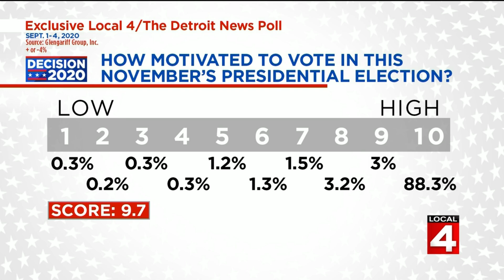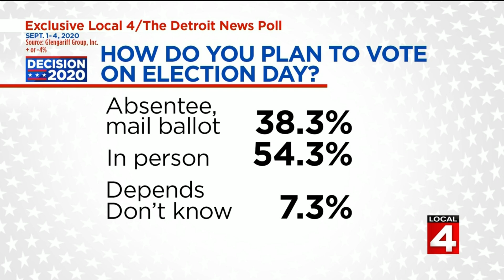Flashpoint: 9/13/20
Sunday, Sept. 13, 2020 episode of Flashpoint